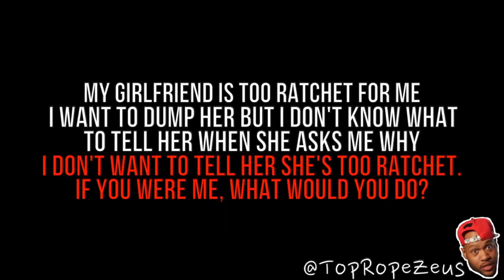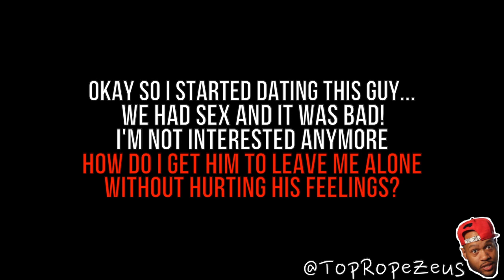"Ask A REAL N- Word " Ep 2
The Funniest Guys on youtube  Top Rope Zeus & Jae Richards of 4 yall Ent are answering your relationships questions in the worst way possible. " Ask A Real Dude "

WATCH

WATCH

WATCH

WATCH

WATCH

STALK ME

Hump Day Romance.com

About HDR
Hump Day Romance" is a hilarious internet Web series based on Zeus “Top Rope Zeus “ Campbell’s Personal outlook and perspective on relationship today. Each episode centers around a serious and sometimes controversial Relationship topic, accompanied by a funny sketch that visually illustrates Zeus’s Point of view. While laughing at his relationship analogies and perspectives, Top Rope Zeus forces you take a good look at yourself, and the relationships you've gotten yourself in, or maybe out of. Zeus' unique, yet honest point-of-view on the world provides a hilarious, but philosophical observation on today’s relationships, dating, and everyday life. Above all He promotes more laughter & conversation in the bedroom. Each episodes end’s with his tag line statement “Live Your Dreams, Not Your Reality”.